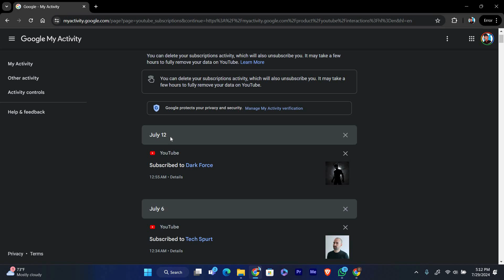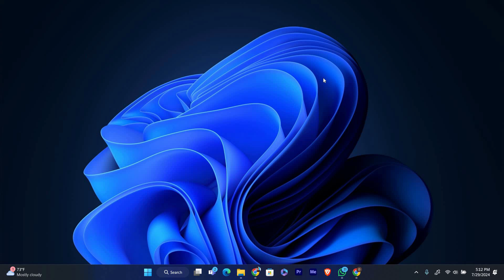How To Check How Long You’ve Been Subscribed To Someone on YouTube (2025)